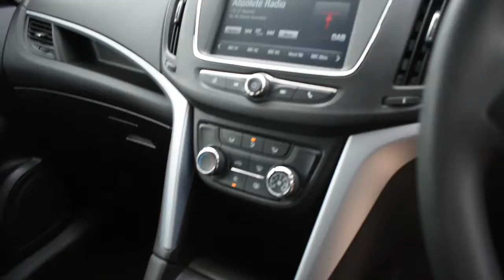Vauxhall Zafira Tourer 1.4 Design